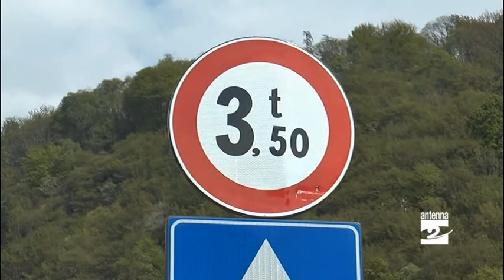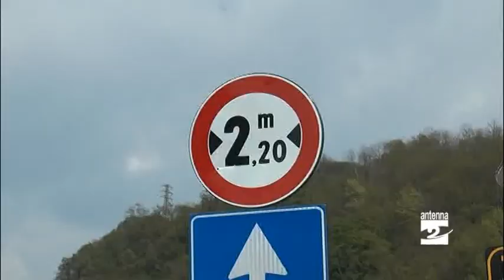Ponte di Fiorano riaperto a senso unico, presto i lavori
Dopo oltre nove mesi, lunedì 2 maggio 2022 è stato riaperto il ponte di Fiorano sopra la Statale 671 della Val Seriana. Per ora si viaggia a senso unico, in direzione Val Gandino, ma presto dovrebbero iniziare i lavori per ripristinare le condizioni di sicurezza in entrambe le corsie.